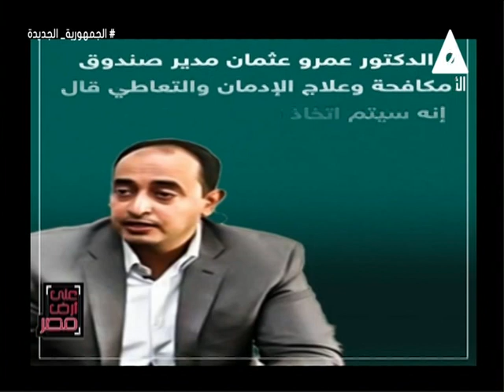التوسع ببرامج الحماية الاجتماعية للمرضى والمتعافين من الادمان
حلقة يوم الاثنين 22 يوليو 2024
تقديم
ضيفة الحلقة د.بسنت_البربري دكتوراه العلوم الاجتماعية جامعة الاسكندرية